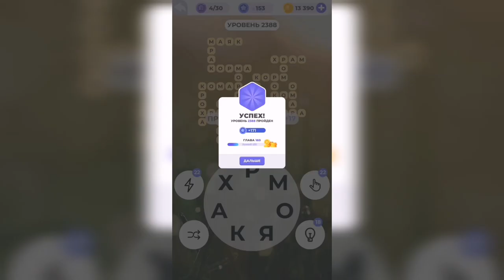Линия слова / Над горной рекой / Уровень 2388